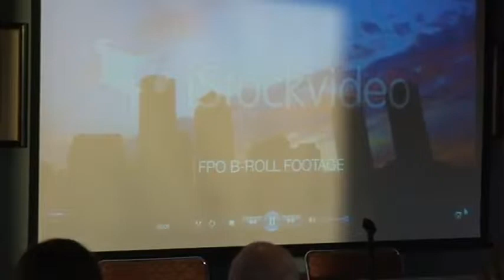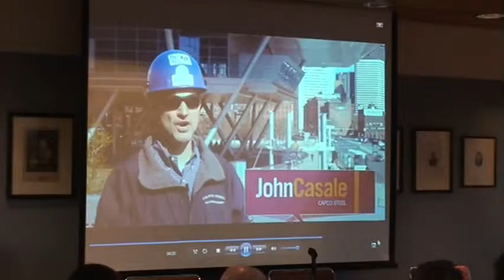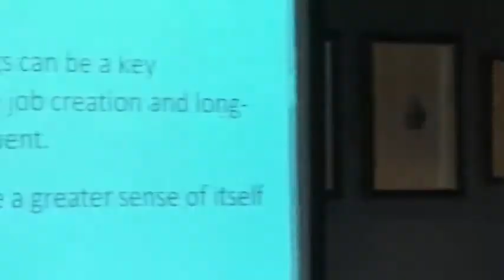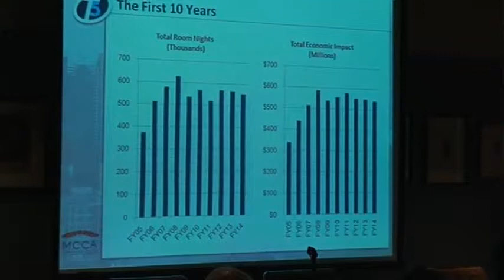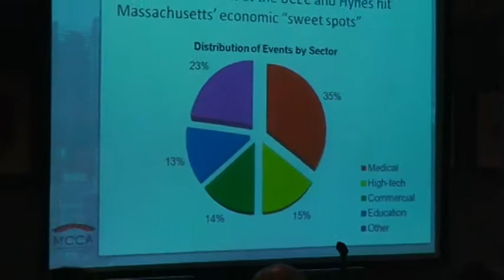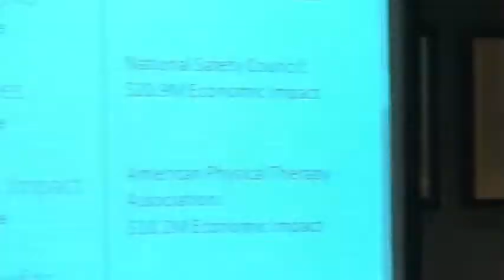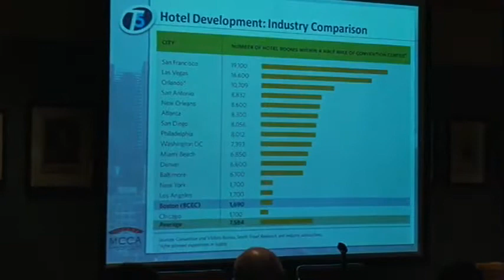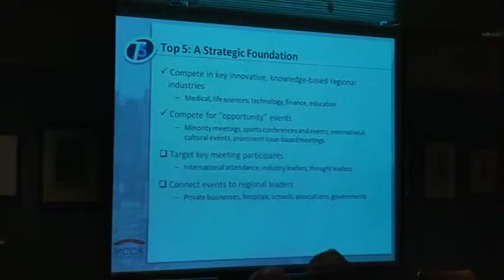Rappaport Institute -- Boston 101 -- Defying Conventional Wisdom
The Rappaport Institute for Greater Boston sponsored "Defying Conventional Wisdom: Should Boston Expand Its Convention Center (and Add Nearby Hotel Rooms As Well)?" an event that was held on Oct. 11, 2011 as part of their "Boston 101" series.  The event featured James E. Rooney, Executive Director, Massachusetts Convention Center Authority; Michael Widmer, President, Massachusetts Taxpayers Foundation and was moderated by Alan Altshuler, Harvard University Distinguished Service Professor, Ruth and Frank Stanton Professor of Urban Policy and Planning, Harvard Kennedy School and Graduate School of Design.

A blue-ribbon committee recently endorsed a $2 billion plan that not only calls for expanding the Boston Convention & Exhibition Center but also for building publicly subsidized hotels and other facilities near the center as well. Proponents claim these steps are needed to make Boston one of the world's leading convention destinations. Critics, however, have questioned whether the expansion would be a wise use of limited public resources.
Cosponsored by the Taubman Center for State and Local Government